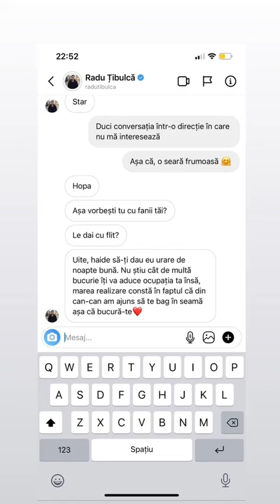Maria Georgiana : Raspuns pentru Radu Tibulca